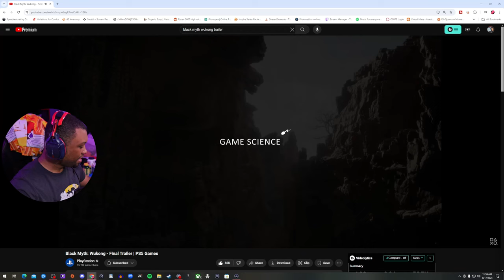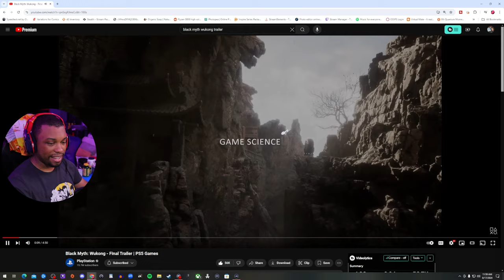This Trailer Did Not Have To Go This Hard!!!! | Black Myth Wukong Final Trailer Reaction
THESE ENEMIES ARE ON Demon Time

00:00 | Intro
00:36 | Yapping
05:00 | Reaction
09:23 | Final Thoughts